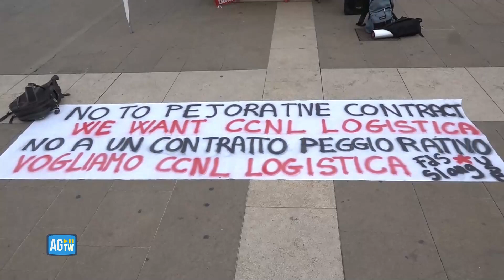Rider, sciopero di Usb a Milano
Milano, presidio in stazione centrale per lo sciopero dei rider indetto dall'USB